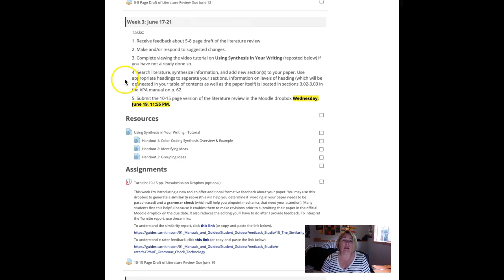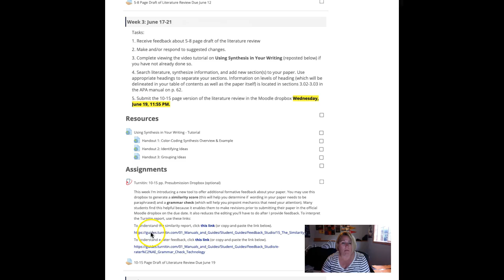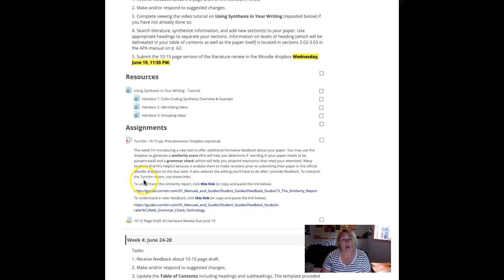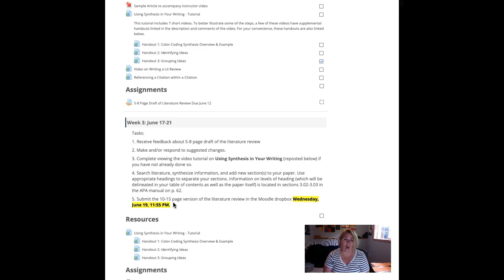Week 3 - Hello from Dr. Powers